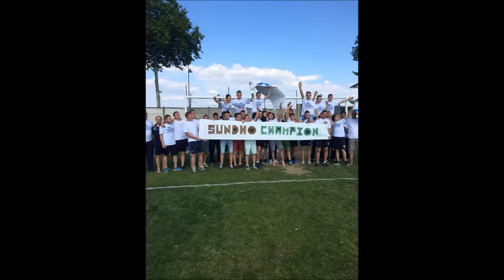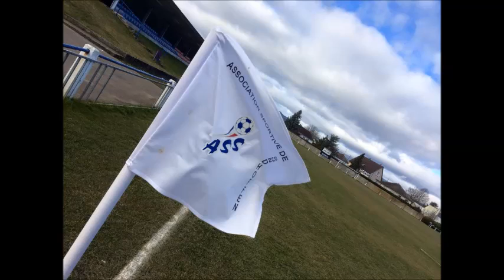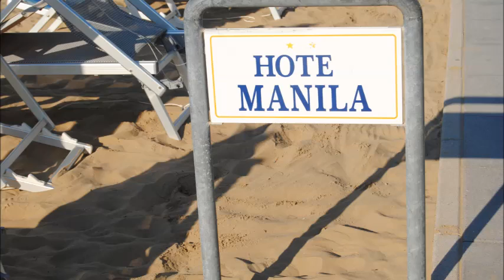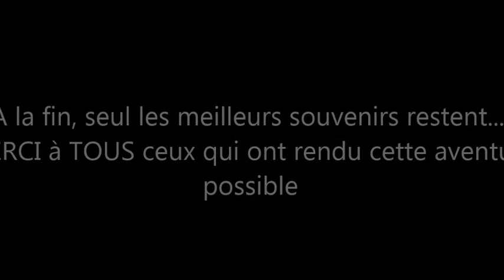AS Sundhoffen - Génération 97/98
Diaporama photos de la génération 97/98 de l'AS Sundhoffen